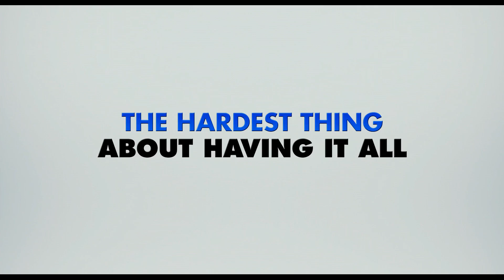Mr Popper's Penguins - Official Theatrical Trailer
The life of a businessman begins to change after he inherits six penguins, and as he transforms his apartment into a winter wonderland, his professional side starts to unravel. Watch this trailer to witness the crazy life of Mr Poppers and His Penguins.